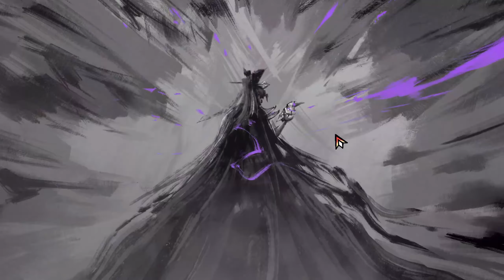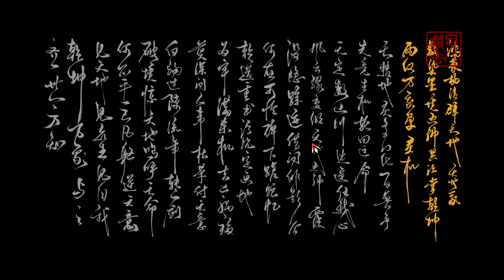Realm of Ink ep 1 More Status Effects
While pursuing the Fox Demon, the swordswoman Red, unexpectedly finds that her life is dictated by the 'destiny' within the world of the book.
Only by breaking free can she unveil the truth of her existence and challenge the constraints of fate.